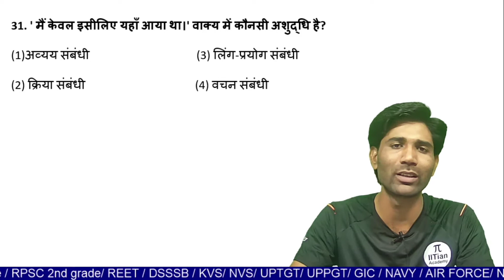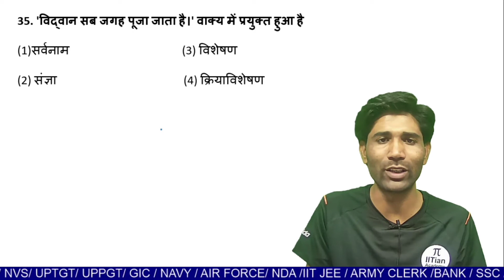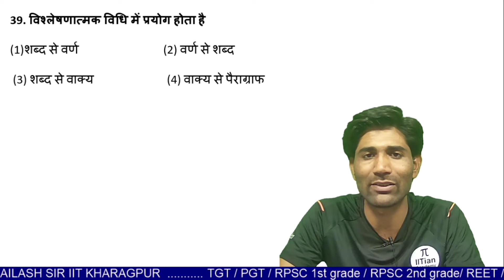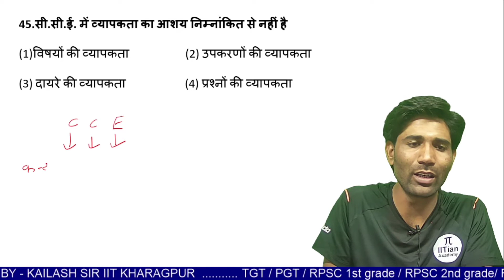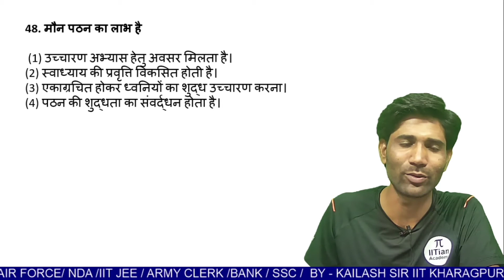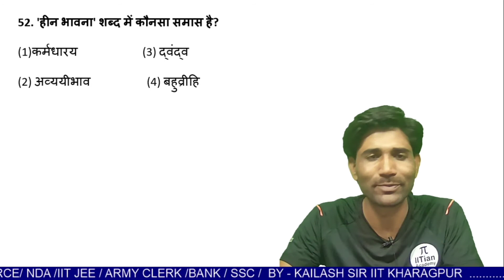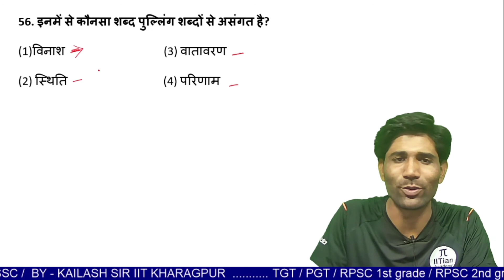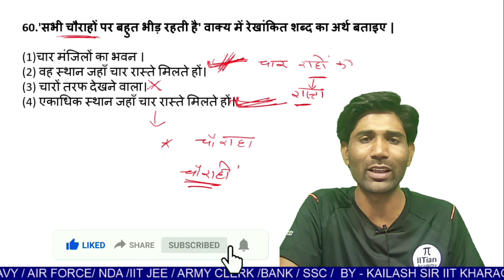REET 2017 HINDI FULL SOLVED PAPER WITH OFFICIAL ANSWER KEY/LEVEL-|| /TARGET REET 2021 IITian Academy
सहायक अध्यापक लिखित परीक्षा PLAYLIST - सहायक अध्यापक लिखित परीक्षा:
हिन्दी व्याकरण:
नमस्कार दोस्तों आप सभी का स्वागत है IITian Academy Sikar में, यह वीडियो आपकी परीक्षा के लिए बहुत ही ज्यादा महत्वपूर्ण है अगर आप इस वीडियो को पूरा देखेंगे तो आपको आपकी परीक्षा के लिए बहुत ही ज्यादा मदद मिल सकती है आप हमारे इस चैनल को सब्सक्राइब कर सकते हैं जिससे आपको हमारे हर नए वीडियो की अपडेट मिल जाएगी और हमारी प्लेलिस्ट चेक करना मत भूलिएगा आप हमें फेसबुक पर भी फॉलो कर सकते हैं.,,